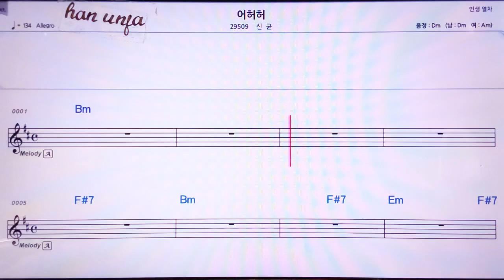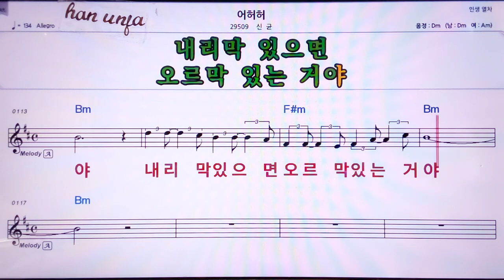💖어허허/신균 👍MR,노래방, 악보, 코드,Karaoke With Sheet Music